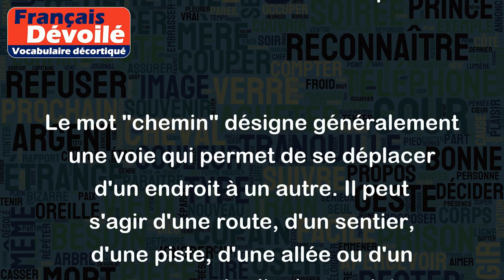Chemin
Le mot "chemin" désigne généralement une voie qui permet de se déplacer d'un endroit à un autre. Il peut s'agir d'une route, d'un sentier, d'une piste, d'une allée ou d'un parcours qui relie deux points géographiques.
Voici quelques exemples d'utilisation du mot "chemin" :
- "Nous avons suivi le chemin qui menait à la plage." : cela signifie que nous avons emprunté le parcours qui conduit jusqu'à la plage.
- "Il a pris un mauvais chemin dans la vie." : cela signifie qu'il a fait des choix ou des décisions qui ont conduit à des résultats négatifs pour lui.
- "Son entreprise connaît un succès fulgurant, elle est en train de tracer un chemin dans le marché." : cela signifie qu'elle est en train de s'imposer dans le marché et de se faire une place.
En somme, le mot "chemin" représente une notion de mouvement, de direction et de progression, que ce soit dans l'espace géographique ou dans la vie en général.